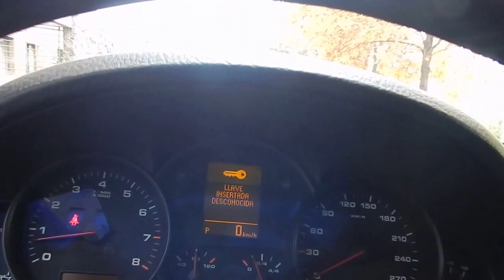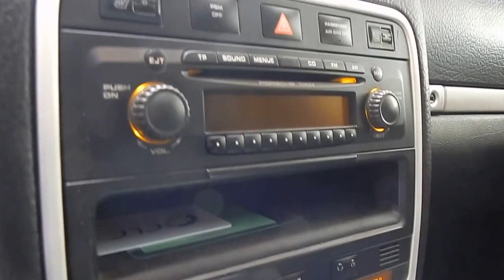Porsche Cayenne 3.6